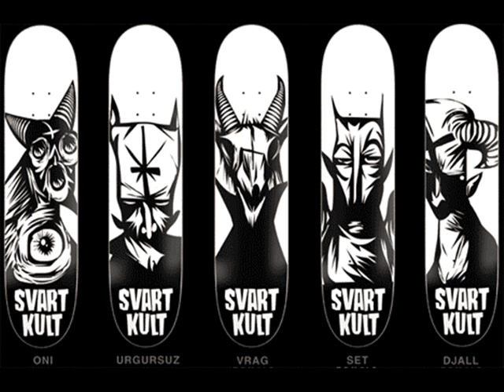skateboard pictures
saceg